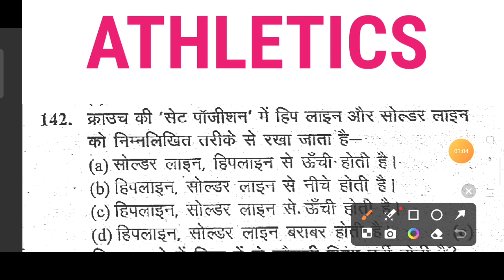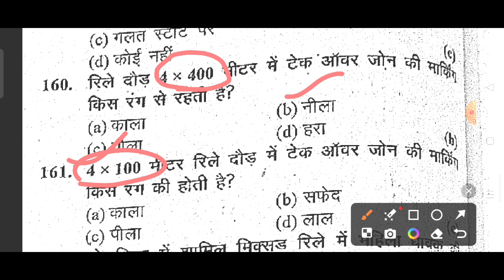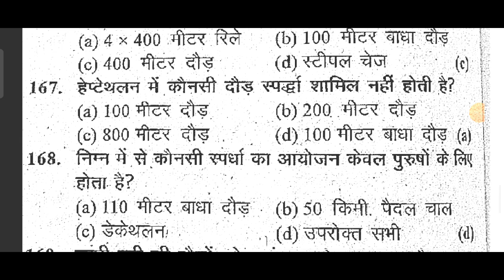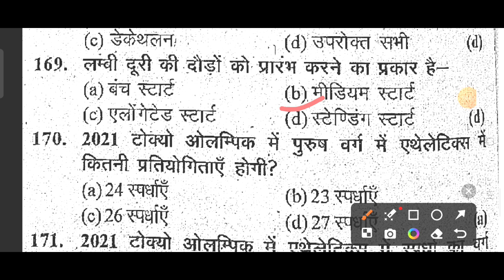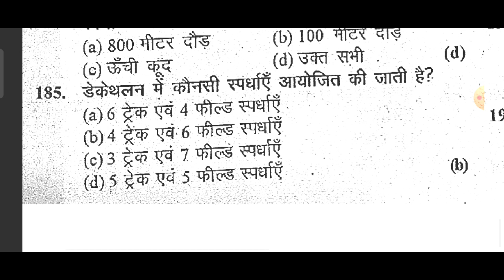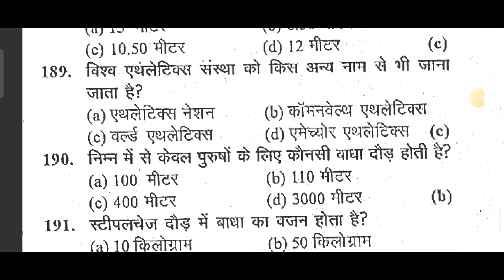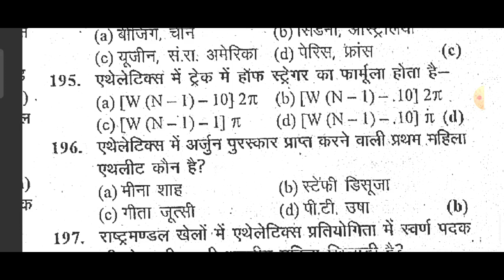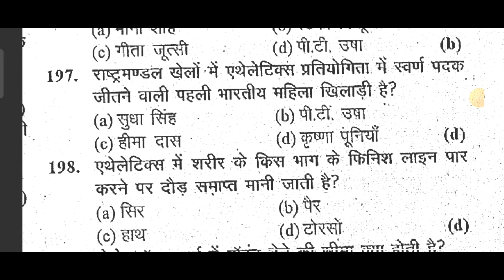शारीरिक शिक्षा - MP Selection Test MCQ Test || Up tgt Pgt || Mp Sports Teacher || Haryana tgt pgt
शारीरिक शिक्षा -पुराना प्रश्न पत्र Entrance Exam - Old Paper || Dr Seema Tiwari